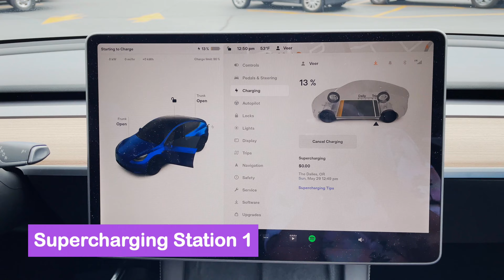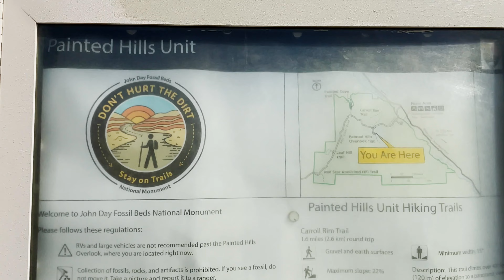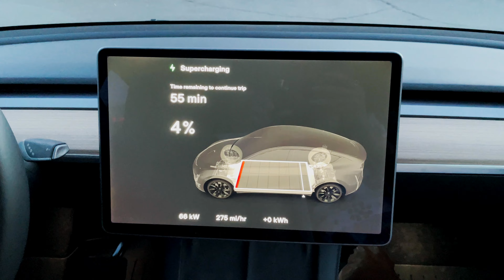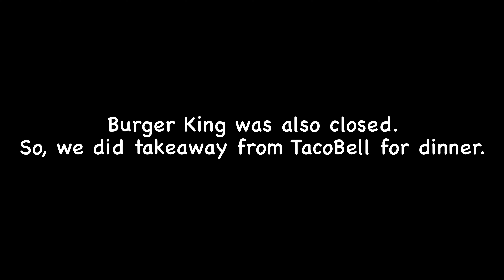Things to do at PAINTED HILLS |Oregon |Finally pahauch gye!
Vlog #70 : Things to do at PAINTED HILLS |Oregon |Finally pahauch gye!

As you must have read the title, finally we made it to PAINTED HILLS.

Go and Watch the video and see by yourself "How beautiful this place is?"
And with that we are also giving you the tips what all things you can do there.

Hope you guys liked the video as much as we did making it.😃

Song: Clear Sky
Music from Uppbeat (free for Creators!):